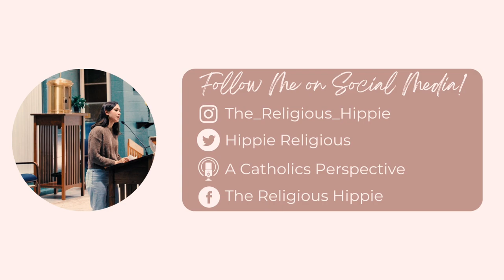5 MORE Ways I Combat Spiritual Warfare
Hey everyone!
This weeks video is about spiritual warfare! We all need to be prepared especially in today's world, are you prepared?

Welcome Religious Hippie Fans! – The Little Catholic Box

🎙️Podcast: A Catholic's Perspective with the Religious Hippie
⌨️Twitter: The Religious Hippie (@HippieReligious) / Twitter
📷Instagram: 𝐀𝐦𝐛𝐞𝐫 𝐑𝐨𝐬𝐞 | 𝐓𝐡𝐞 𝐑𝐞𝐥𝐢𝐠𝐢𝐨𝐮𝐬 𝐇𝐢𝐩𝐩𝐢𝐞 (@the_religious_hippie) on Instagram